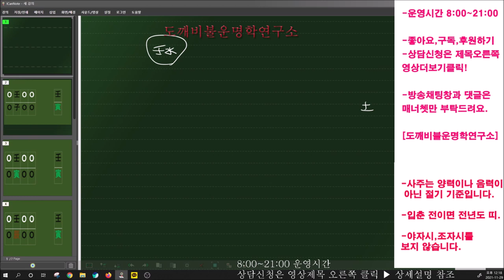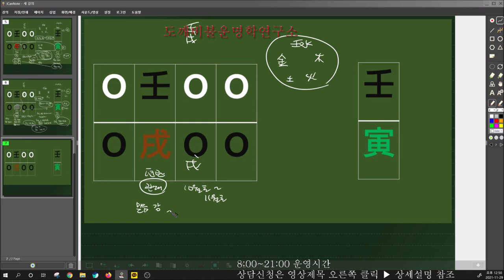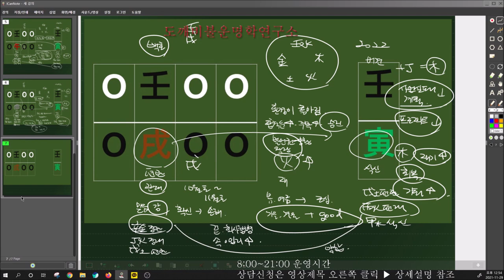🧧2022년 임인년(壬寅年)임수(壬水)일간 신년운세